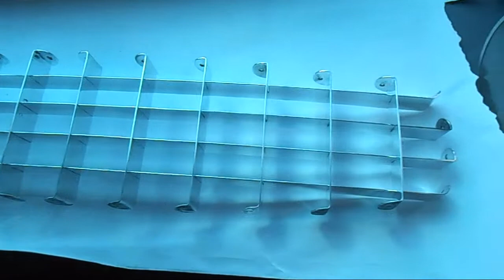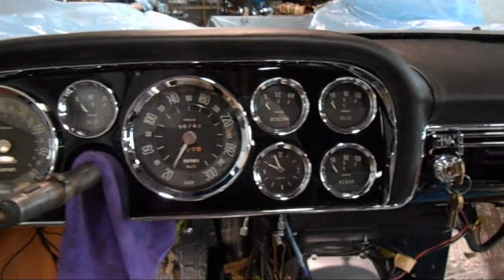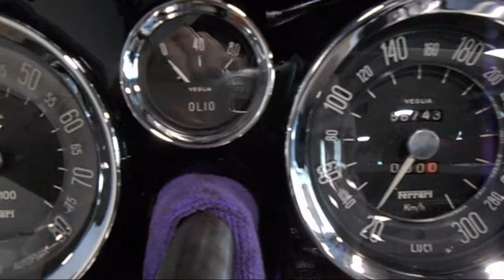Ferrari Update 4/17/13